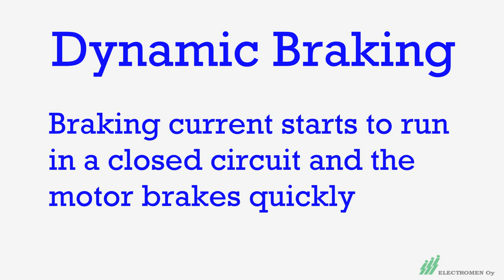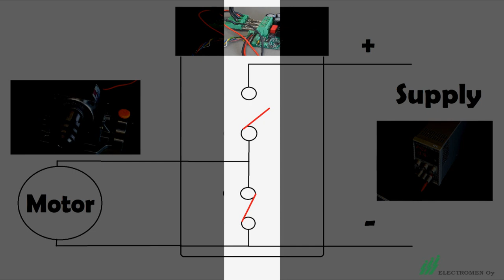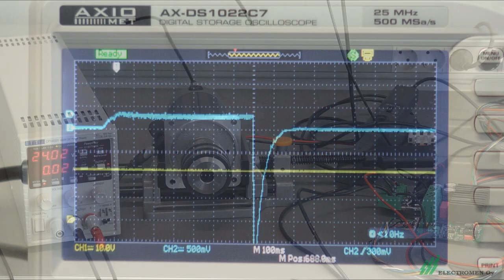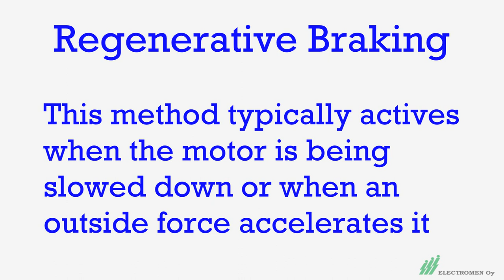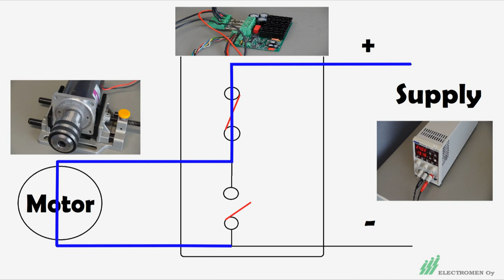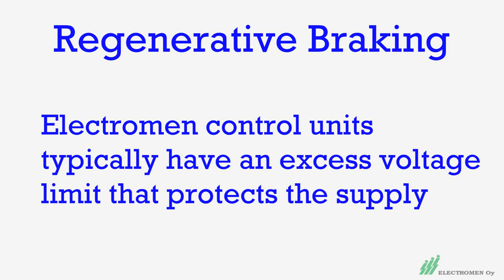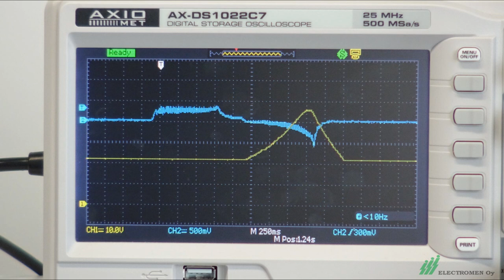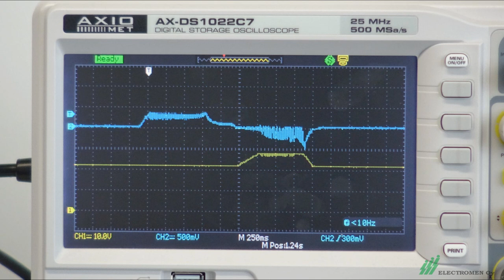DC Motor Control Basics: Braking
Discussing the basics of Regenerative & Dynamic braking in DC-motors.